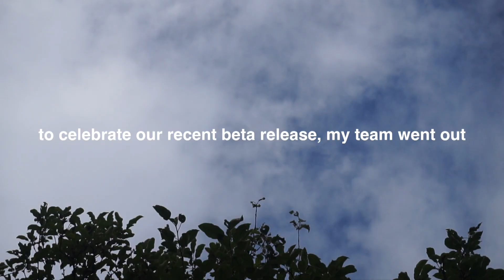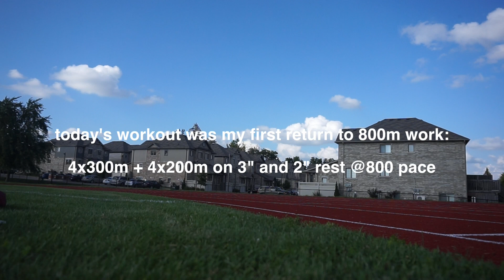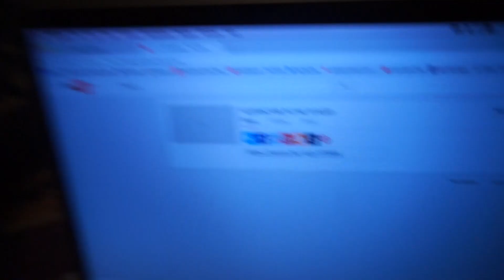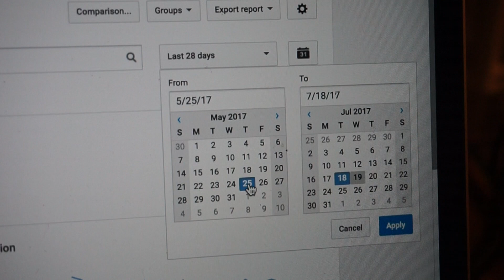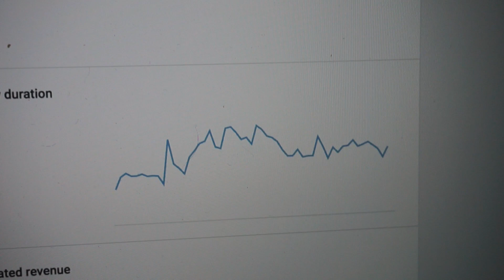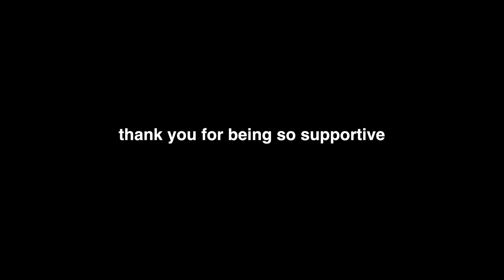HOW MUCH MONEY I'VE MADE FROM YOUTUBE, MY 50th VLOG, AND AN 800M WORKOUT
My 50th vlog! Wow, time flies. I talk about how much $ I've made from Youtube (not much), and I did my first 800m workout today since the accident... Your boy is back and feeling better than ever!

If you want to know things like "how much youtubers make", "how much money per 1000 views", "how to make money on youtube", or other such terms that I'm putting here so it shows up on search, this may be the video for you.